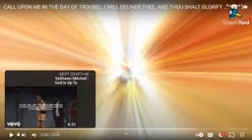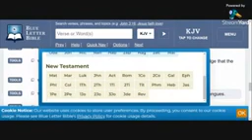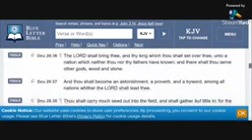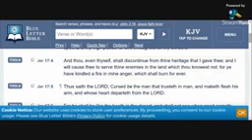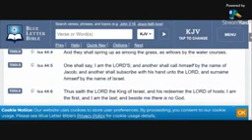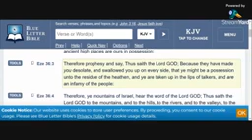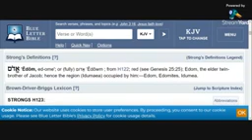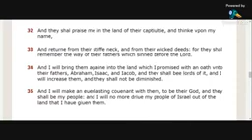We Stand With Prophecy